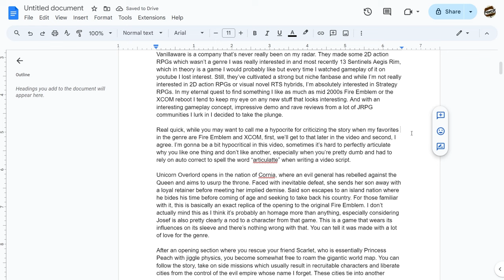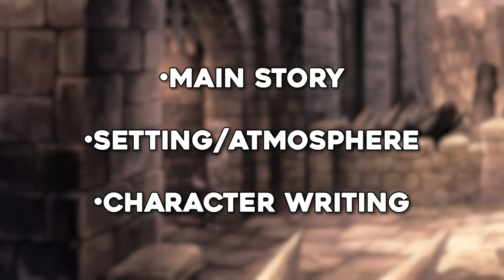Unicorn Overlord Is A Frustrating Let-Down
boy i wish i liked this one more

Chapters:

0:00 Intro
2:00 Overview
5:15 Combat
11:36 Story
15:08 Main Narrative
15:49 Setting/Atmosphere
17:34 Character Writing
20:11 Conclusion

Footage Credits (all from youtube):
Stream footage: Excelblem (he's funny check him out)
Unicorn Overlord: NightFore, Red Panda Games, justonegamr, GreyCaliber
Radiata Stories: Soulkrist
Three Houses: Yic17 Studio, Typhoon Artifice
Fire Emblem 1: BAI GAMING
Radiant Dawn: OdysseyRPG
Path of Radiance: BigKlingy, MegamanNG
XCOM: GameZine
Triangle Strategy: Analog Vernacular
Final Fantasy Tactics: GetDaved
Final Fantasy XII: Magemasher22
Final Fantasy X: Romangelo